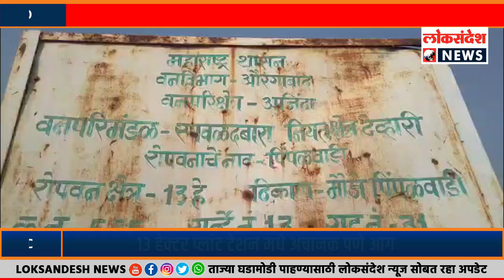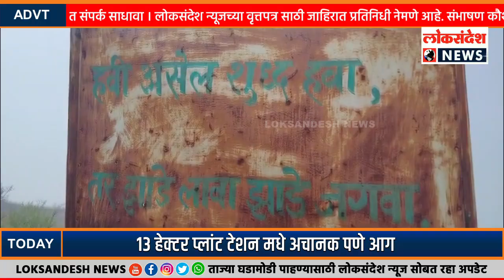13 हेक्टर प्लांट टेशन मधे अचानक पणे आग